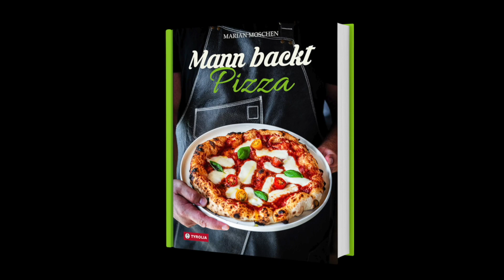Perfekte Pizza zuhause backen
Du möchtest perfekte Pizza zuhause backen? Kein Problem. In diesem Video zeige ich dir alles, was du tun musst, um perfekte Pizza in deinem Backofen zuhause zu backen. Vom idealen Teig, über die Tomatensauce, bis hin zum Backen auf Pizzastein oder Backstahl.

Viel Spaß beim Ansehen, und bei Fragen, einfach die Kommentarfunktion nutzen.

Kapitel:
00:00 Einleitung
00:30 Teig zubereiten
02:10 Teigreife
03:32 Teig dehnen und falten
5:10 Pizzaballen formen
11:52 Pizza formen
15:00 Tomatensauce zubereiten
17:00 Pizza belegen
18:00 Pizza backen
21:00 Genuss